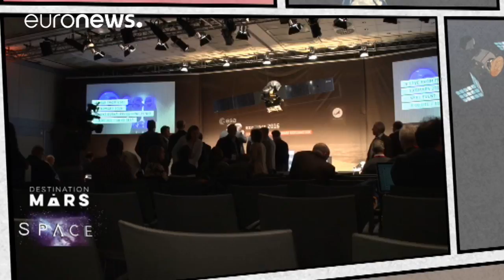ESA Euronews ExoMars tra successi e fallimenti